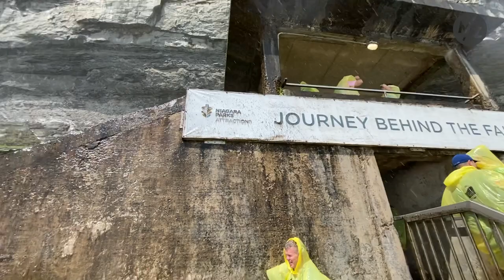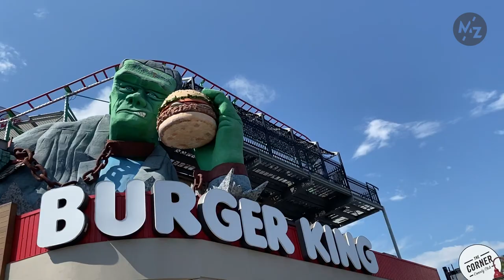FISM Vlog Tag 1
Wir sind wieder da! Mit der FISM kehrt auch unser Vlog zurück! Stefan und Lars berichten - wie schon aus Busan - wieder für uns von der Weltmeisterschaft. Diesmal haben sie mit Jenny und Franzi außerdem Verstärkung dabei. In Teil 1 zeigen wir Euch ein Bisschen zu Land und Leuten - und Tieren! - in Kanada. Viel Spaß!